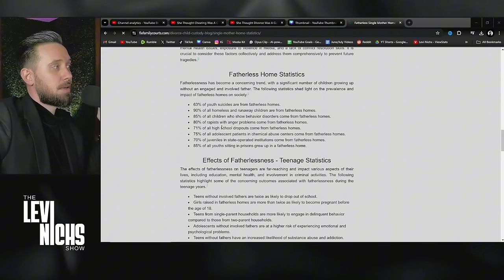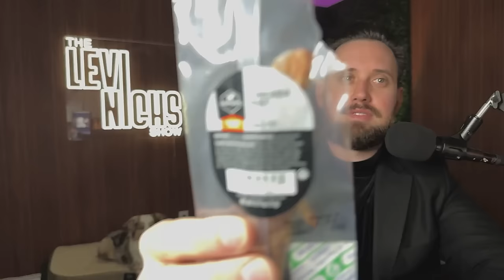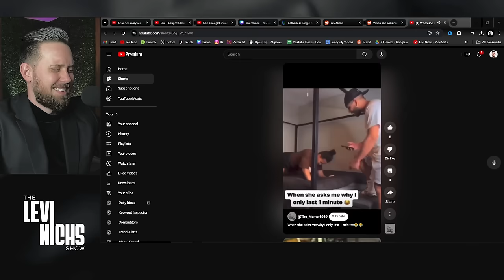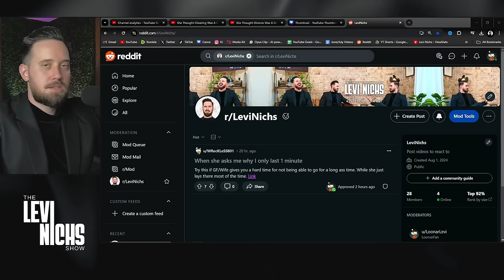She Thought CHEATING Was A Good Idea Until THIS Happened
She Thought CHEATING Was A Good Idea UNTIL She Had To Pay Child Support😂